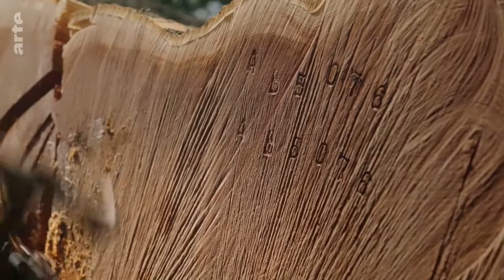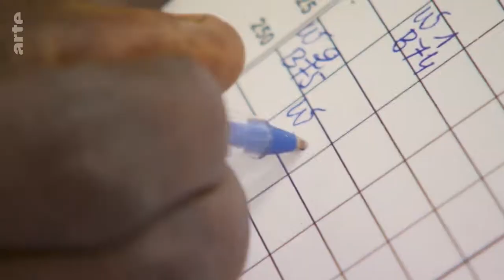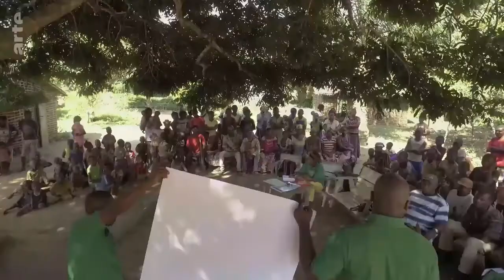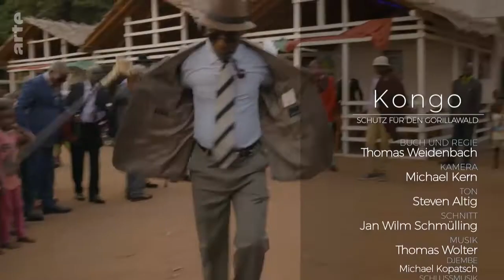Naturparadiese mit Zukunft: Kongo - Schutz für den Gorillawald Doku (2019)